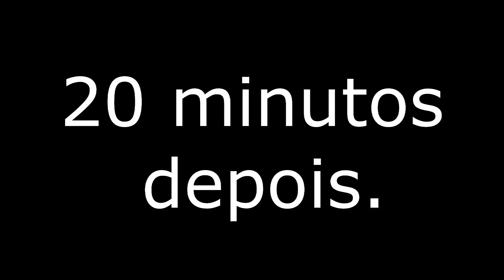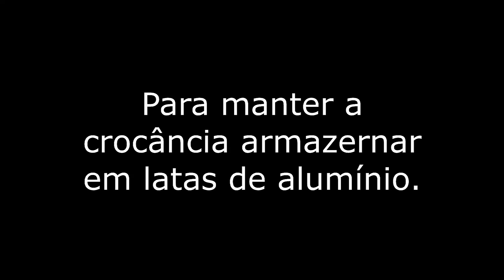O MELHOR COOKIE QUE EU JÁ FIZ I receita de cookie sem glúten e sem leite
Sempre posto algumas receitinhas  saudáveis em meus  stories , muitas pessoas me pedem  a receita, e por isso resolvemos criar uma play list para esses vídeos especiais. Neste vídeo temos a participação especial da Larinha e vamos aprender a fazer um cookie sem glúten e sem leite se você é celíaco ou está fazendo uma dieta de  desintoxicação fica a dica para o lanchinho da tarde ou até mesmo café da manhã.

Receita de Cookie sem glúten e sem leite
1xícara de da farinha de castanha
1Xícara de farinha de coco
1xícara de açúcar mascavo
1/2 xícara de flocos de aveia( sem glúten)
2 ovos
2 colheres de sopa de manteiga
1 colher de café de essência de baunilha
Chocolate sem glúten